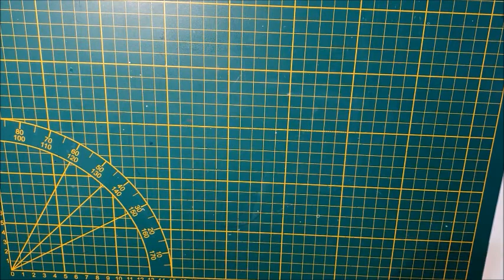Männer Karte zur Tüte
Werbung Namensnennung !
Werbung teil selbst bezahlt !

Danke das du reinschaust, ich freue mich wenn du dich meiner Gruppe anschließt.
Hab ein tollen Tag und bleib Gesund :*